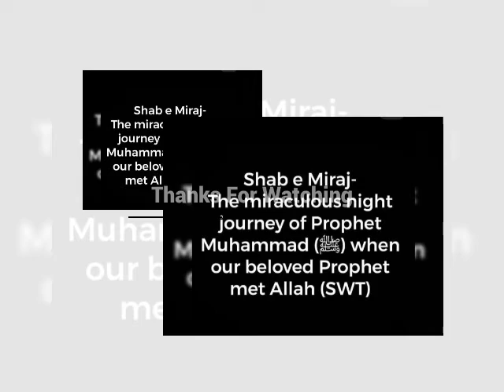SHABE MERAJ🕌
ki muhammed se wafa tune toh hum tere hain
ye jahan cheez hai kya looh kalam tere hain